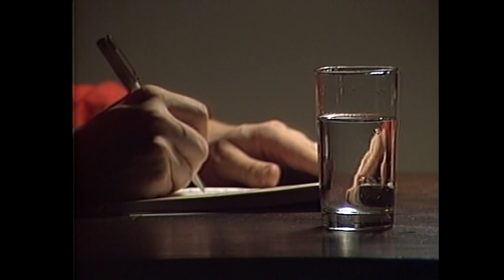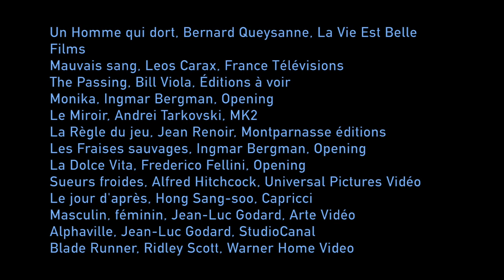Abécédaire des prépositions : Reflets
La forme détournée de l’abécédaire est un genre voué à la célébration de l’acte créateur (le livre des livres). Le film des films prolonge l’expérience en abordant l’abécédaire par la vidéo.